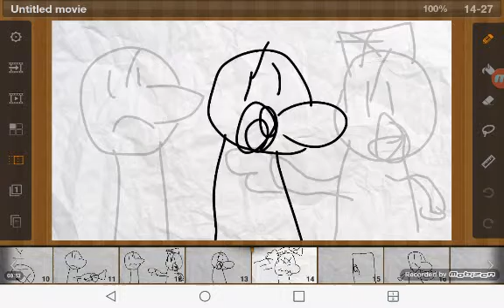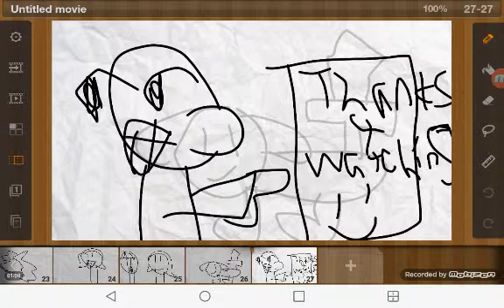T and friends presents t mini movies 6!!!!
A funny parody video that I made!Hope you enjoy and feel free to
give me comments,subscriptions and more!